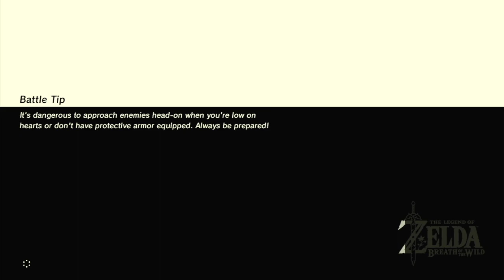The Legend of Zelda: Breath of the Wild Playthrough pt 6